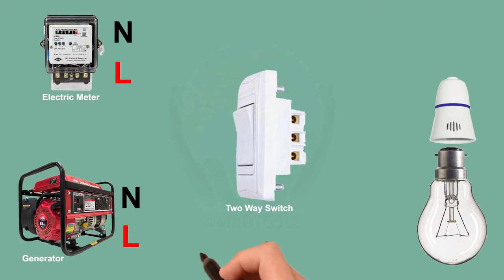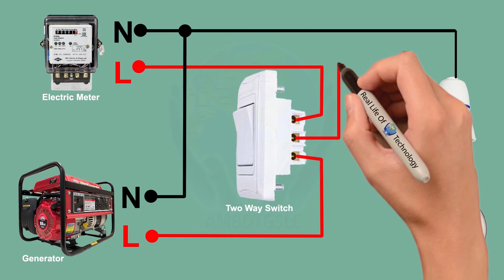generator and electric swathi connection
Circuit Diagram:
Hello friend …
I have shown in this video how to connect a generator switch and two way switch and, how to cannection a switch of generator and electric line, Take a good look at this video and you will be able to install electric and generator switches and two way switches manually…
Hello Friend..